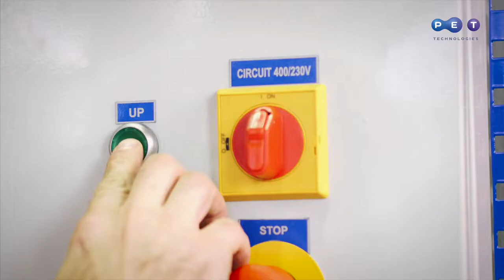Завантажувач короба преформ ОКП-400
Автоматичний пристрій для завантаження преформ в бункер орієнтатора.
Агрегат призначений для подачі преформи з короба в бункер орієнтатора видувної машини шляхом підйому короба та його часткового перевороту. Пристрій може застосовуватися в умовах одиничного та серійного виробництва в харчовій, хімічній та легкій промисловості для переміщення заготовок, напівфабрикатів, гранул тощо на необхідну висоту та у відповідне місце призначення.
Характеристики завантажувача короба преформи:
• має високу, для свого класу агрегатів, вантажопідйомність - до 500 кг;
• має дистанційний пульт керування, який можна легко переносити на відстані до 2 метрів від пристрою;
• оснащений кінцевим вимикачем, що забезпечує безпеку роботи оператора;
• не має небезпечно виступаючих елементів, що обертаються, здатних завдати шкоди оператору;
• всі електричні елементи приховані та захищені спеціальними щитами;
• рама покрита порошковою фарбою, яка забезпечує високу антикорозійну стійкість;
• використовуються деталі зі спеціальним антикорозійним покриттям-мастилом, яке утворює міцну змащувальну плівку, що сприяє збільшенню тривалості терміну служби частин, що змащуються;
• простий в експлуатації та вимагає мінімального рівня технічного обслуговування;
• може бути технічно переорієнтований для роботи з різними типами бункерів-орієнтаторів.